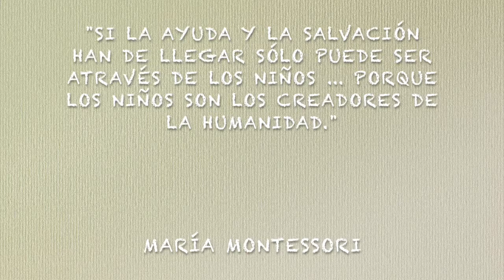ESCUELA CARMEN PILAR SANTOS-3er. lugar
“DEMOS GRACIAS”